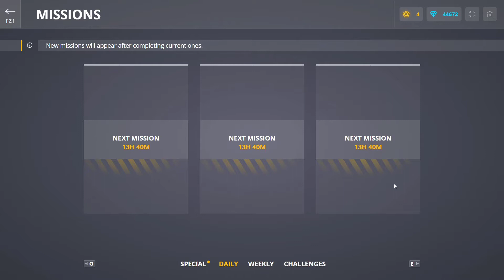Tanki Online | My childhood game | Multiplayer Game | Gameplay with Knightaker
Playing this game after 4 years. I still remember that I spent 5+ hrs everyday when I used to come from school. However the gameplay and many things have been changed if we compare it with the older version which I used to play. But then too okay life goes on and we have to accept changes.

About the game : Tanki Online is the first flash-based online 3D action game. It has received a number of prestigious awards, including Site of the Day at Favourite Website Awards, Best Game Without a Publisher and Best Technology at KRI 2009, Best Technology at Russian Flash Awards 2009 and Best Game of Russian Internet at the Runet Prize in 2013 and 2014.

Hundreds of thousands of players all over the world have already joined Tanki Online.